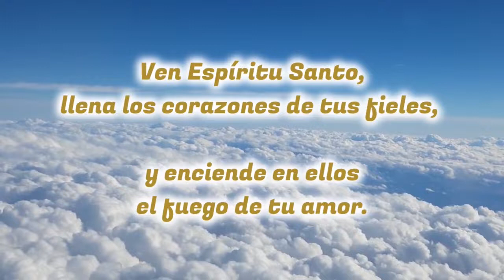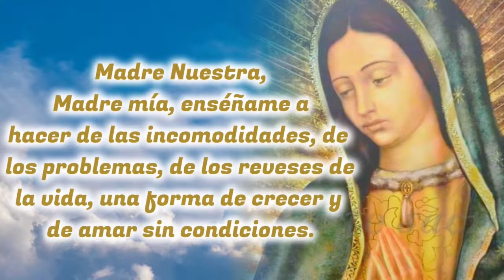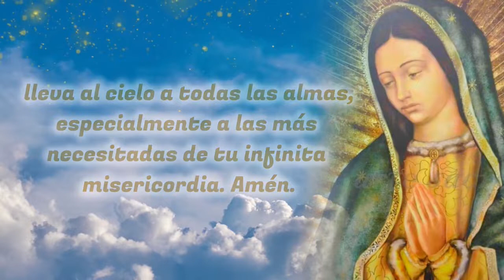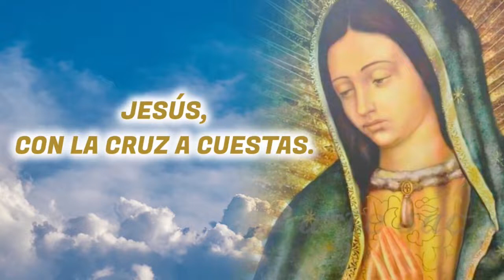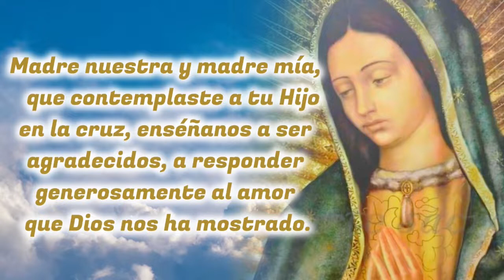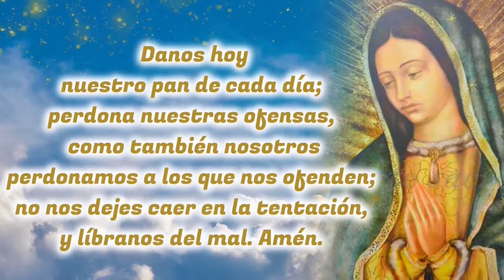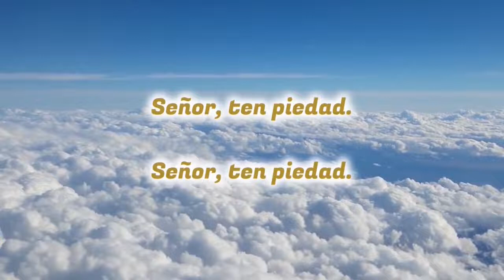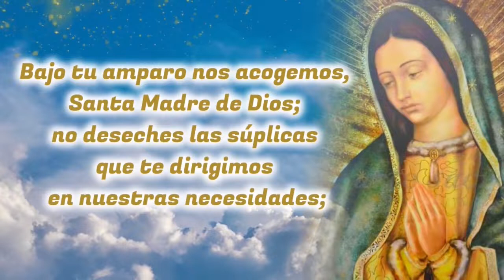🙏❤️ MISTERIOS DOLOROSOS del SANTO ROSARIO ⭐ Rosario Guadalupano ⭐ Madre de Dios ruega por nosotros 🌹